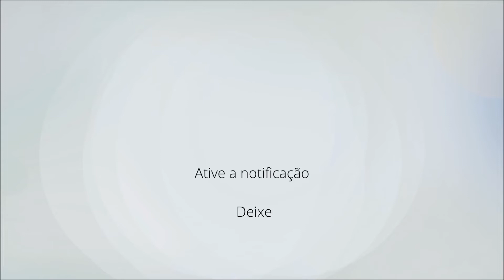OMI - Cheerleader [Instrumental Wedding Version]